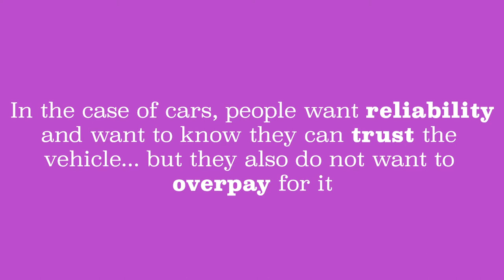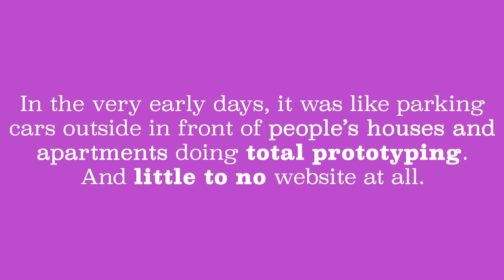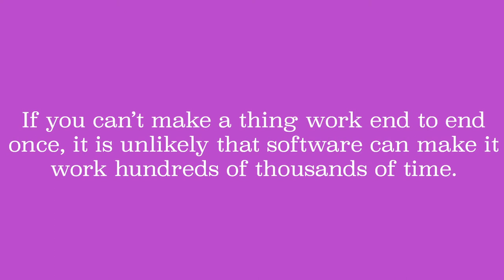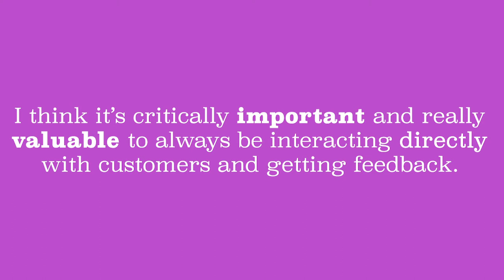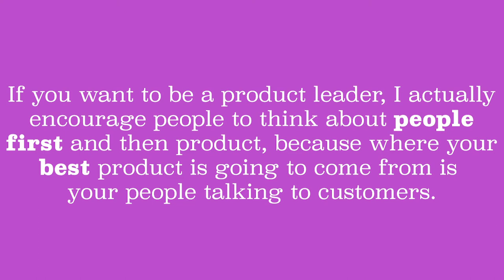Toby Russell - The four pillars of great product teams - Product Bytes #8 with Valerio Zanini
Product Bytes #8 - Toby Russell - Co-CEO of Shift - talks with us about starting the company, creating an MVP, and building a great product team. He shares the four pillars of great product teams:
1. Customer centricity
2. Desire to make a big change
3. See it - solve it - ship it
4. Elevate each other

Product Bytes
Learn key topics of Product Management and Innovation from the leaders in the Agile & Product space. Each episode features a short "byte" on a specific topic. These are designed to be easy to manage and absorb. Refer to them again later or share with your team members.